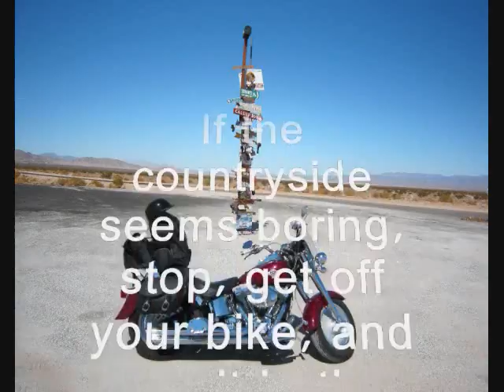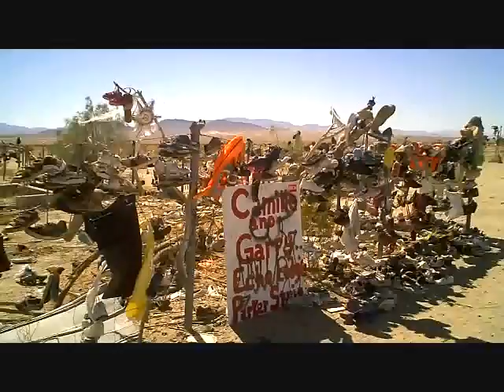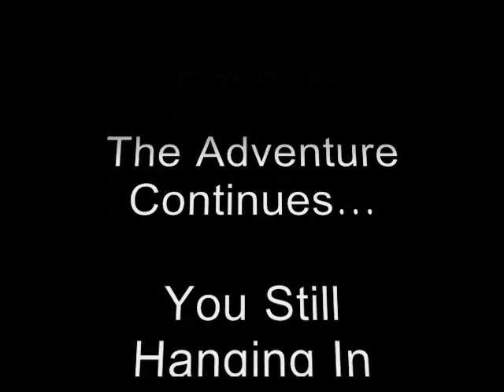Adventure Ride to Work-Part-V- NEED A PAIR OF SHOES?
Stopped to visit another interesting (Ahem) spot along side the Mojave Desert hwy.